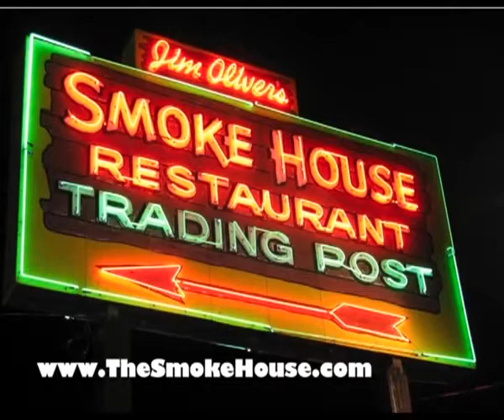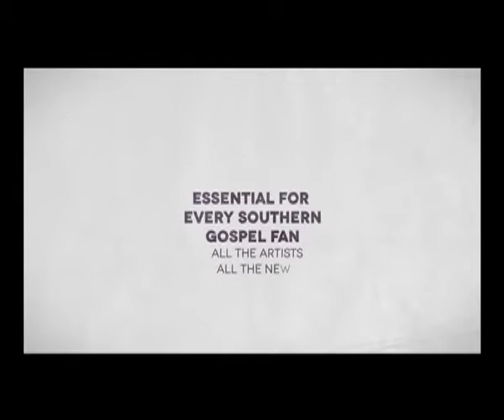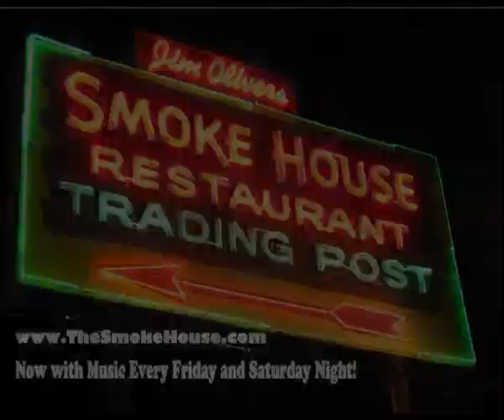Harmony Road TV, With Host Les Butler Episode 3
Harmony Road TV, With Host Les Butler  Episode 3 featuring The Kingdom Heirs, The Bowling Family, The Crist Family and more...